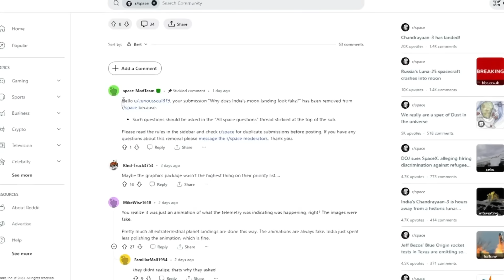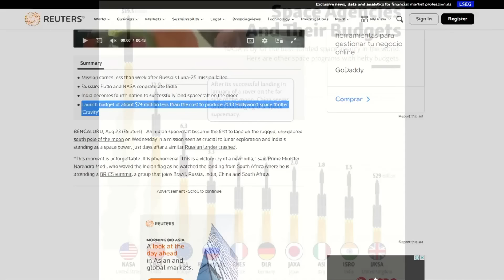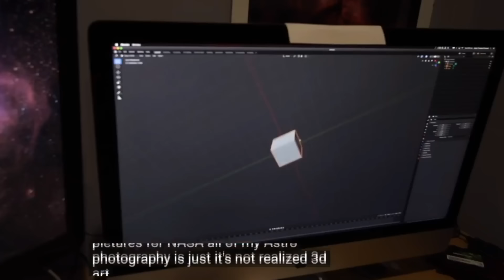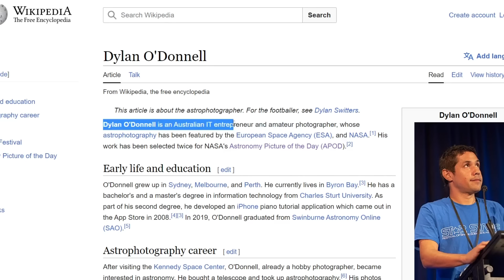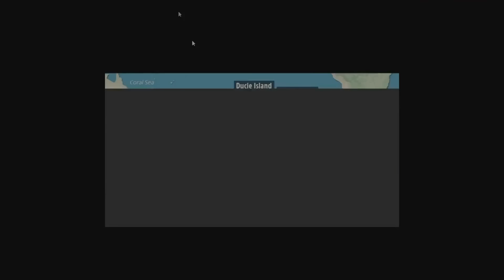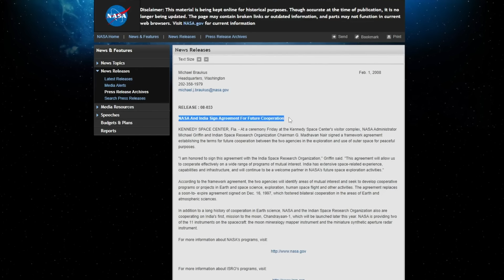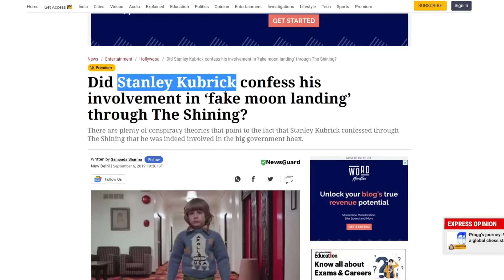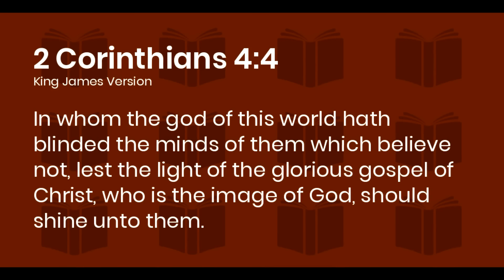CHANDRAYAAN 3 SUCCESSFULLY LANDED ON CGI MOON | WELDONE INDIA || Almas Jacob